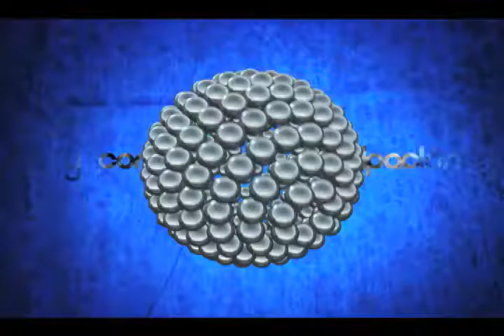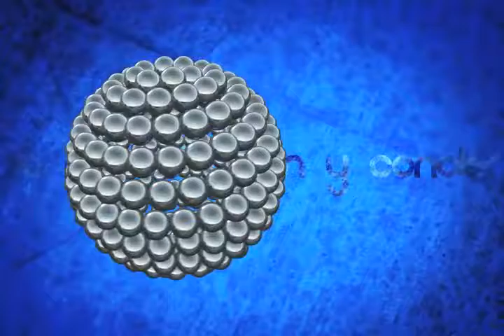Punto Final Con...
Presidente Electo del Municipio de Oaxaca de Juárez: José Antonio Hernández Fraguas. Bloque 1